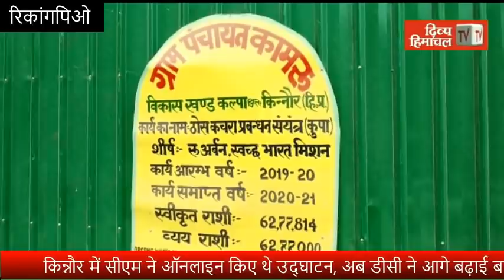गुड मॉर्निंग हिमाचल : Divya Himachal TV : 21 अगस्त 2020 : अब तक की सभी ख़बरें।